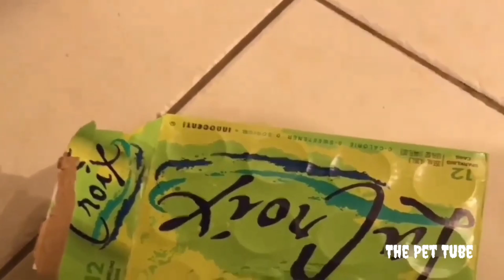Cute little cats😻| Very funny and cute cats| Cats trying different things 🐱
✦ Indulge in a world of pure cuteness with our video showcasing funny and cute kittens. These little bundles of fur are guaranteed to melt your heart and leave you with a perpetual smile. With their tiny paws, innocent eyes, and charming nature, these kittens embody the essence of absolute adorableness.

Prepare to be enchanted by the endearing antics of these furry little creatures. From chasing their own tails to engaging in playful pounces, their energy and enthusiasm are simply irresistible. Their comical expressions and mischievous behavior will have you bursting into fits of laughter.

These funny cute kittens are not only incredibly cute but also natural entertainers. They will have you giggling at their tiny missteps and delightful clumsiness.

The delightful world of kittens reminds us that laughter and joy can be found in the simplest of things. These adorable feline wonders with their playful charm, infectious energy, and undeniable cuteness are a testament to the beauty of the little moments in life.
So sit back, relax, and immerse yourself in this heartwarming video that celebrates the delightful and humorous side of these tiny furry treasures.

Related tags;